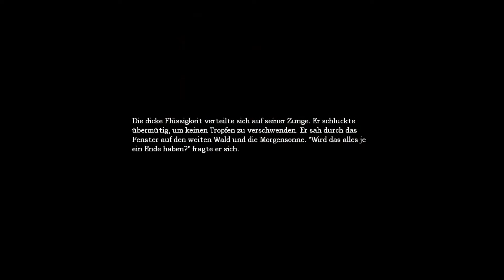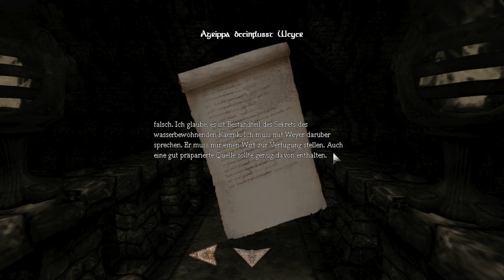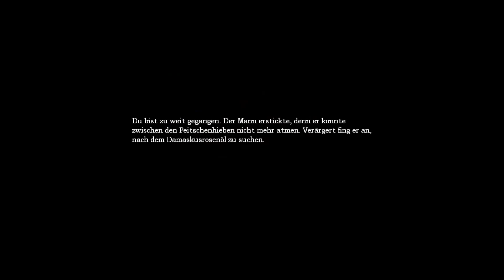AMNESIA: THE DARK DESCENT [HD+][GER] #23 - Magic Mushroom ! # Let's Play with MatthiUK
! [BLIND] AMNESIA: THE DARK DESCENT [BLIND] !

ANGST und Rätsel (first person survival horror) !
NUR ORIGINAL IST LEGAL ;) !
Wenn dir das Spiel gefällt, unterstütze die Entwickler und kaufe dir den Titel Original
Hier gibt es Games & more richtig billig !!
Weitere Links !
MatthiUK @ Facebook !

In Amnesia spielt man den verplanten Daniel der in einer verlassenen Burg aufwacht und überhaupt keinen Plan hat was eigentlich los ist in seiner Welt!
Geplagt von beunruhigendes Erinnerungen versuchen wir gemeinsam heraus zu finden was passiert ist !!
Der Horror ist nicht nur in unseren Erinnerungen sondern überall !
Viel Spaß und kauft euch Erwachsenenwindeln ^.^!

ps. Abo  machen angeblich glücklich und helfen der Umwelt (Also meiner ^.^)